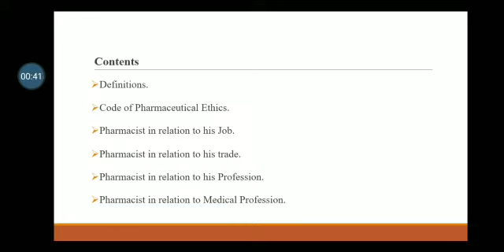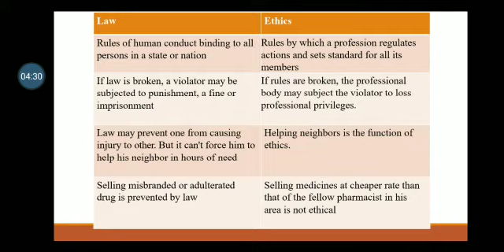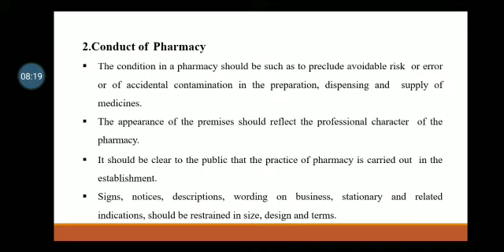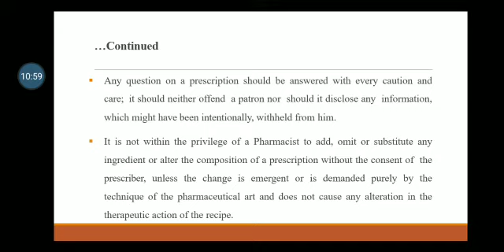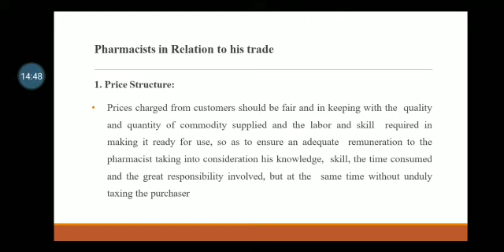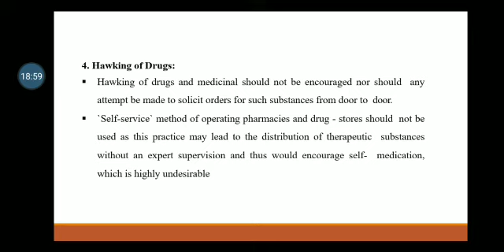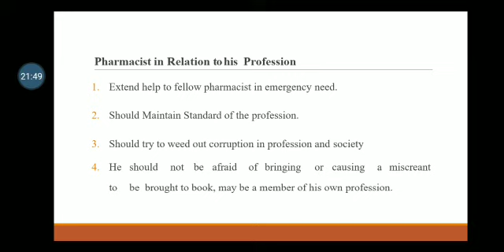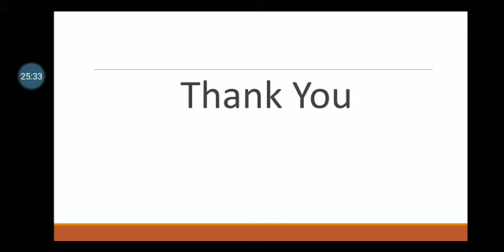Pharmaceutical Ethics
Pharmaceutical Jurisprudence